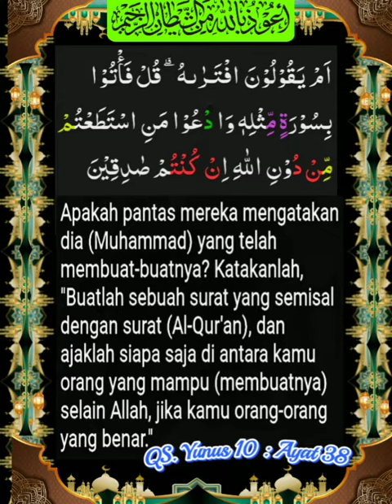010_038 (QS. Yunus) Alafasy, Al Ghamidi, Al Hussary